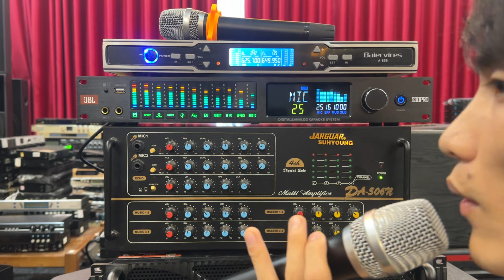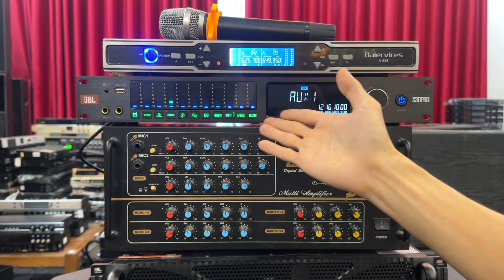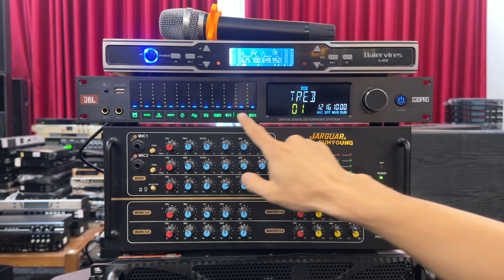Kết hợp vang cùng amply hát nặng hơn? Cách xử lí cực đơn giản nhưng hiệu quả